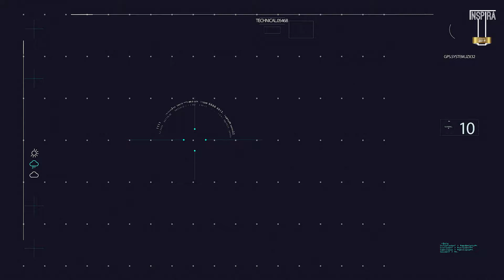Clinicas Planas en los Premios Inspira't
Los alumnos de Thuya Escuela nominaron a Clinicas Planas, por su profesionalidad en el sector de la Estética. Por ello, fue galardonada con el premio Inspira't en el área de Estética.